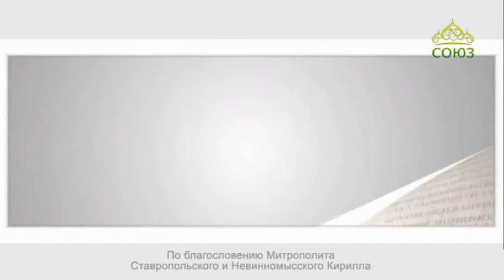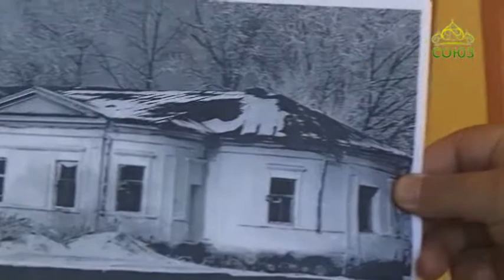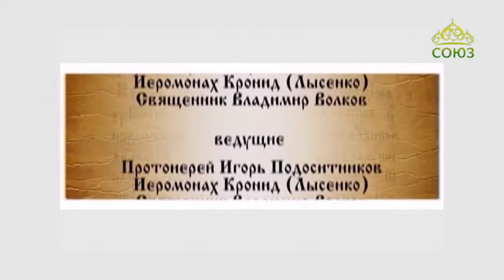Благовест (Ставрополь). Выпуск от 11 октября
В первой части передачи прозвучит проповедь протоиерея Владимира Волкова. Во второй части программы – репортаж о престольном празднике Крестовоздвиженского храма г. Ставрополя.